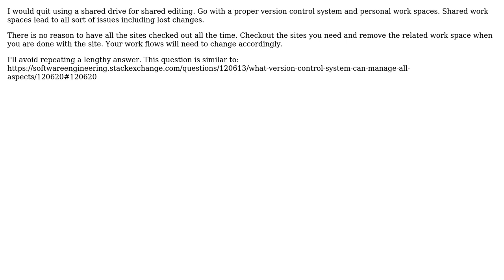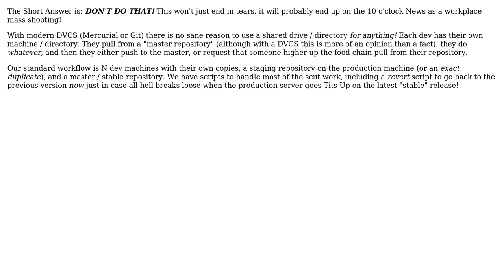Software Engineering: Version control system exclusively on shared drive? (3 Solutions!!)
Software Engineering: Version control system exclusively on shared drive?

With thanks & praise to God, and with thanks to the many people who have made this project possible! | Content (except music & images) licensed under CC BY-SA | Music | Images & others | With thanks to user Peter Rowell user Karl Bielefeldt user Erik Stagg user BillThor and the Stack Exchange Network Trademarks are property of their respective owners. You are responsible for your own actions.